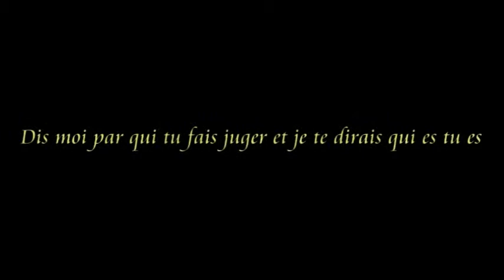Amirouche Ighounem "Errafal"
a l'occasion de l'hommage de tahar achoua
source k-13